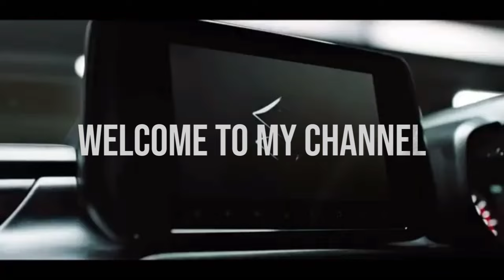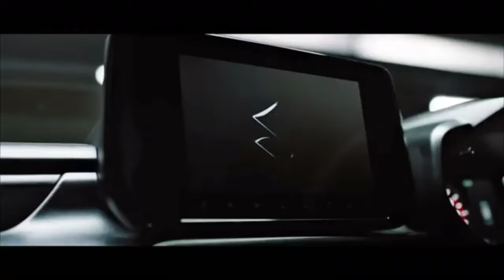2024 SWIFT DZIRE FACELIFT LEAKED - dzire 2024 With Sunroof Now !! - 8 लाख में Lexus वाले looks 😎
Clips Credit To - TOI Auto

|| 𝐑𝐄𝐂𝐎𝐌𝐌𝐄𝐍𝐃𝐄𝐃 𝐀𝐂𝐂𝐄𝐒𝐒𝐎𝐑𝐈𝐄𝐒 ||
-𝐃𝐚𝐬𝐡𝐜𝐚𝐦
Front only :-

dzire 2024 new model,
dzire facelift,
dzire facelift 2024,

swift dzire price,
maruti swift dzire price,
maruti suzuki dzire price,
maruti dzire on road price,
maruti dzire 2024,
dzire on road price,
dzire car,
maruti suzuki swift dzire price,
new maruti dzire,
swift dzire on road price,
maruti swift on road price,
maruti swift dzire on road price,
maruti suzuki dzire 2024,
maruti suzuki dzire on road price,
maruti suzuki car,
maruti swift dzire 2024,
carwale,
ertiga on road price,
swift dzire top model price,
maruti dzire new model,

dzire 2024,
new swift dzire 2024,
dzire facelift,
dzire facelift 2024,
Deenaxo Automotives
Utkarsh maheshwari